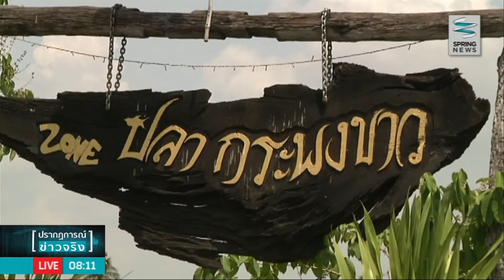"บางปะกงฟาร์ม" การท่องเที่ยววิถีชุมชน - Springnews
บางปะกงฟาร์ม นอกจากจะนำพื้นที่มรดกตกทอดมาทำเป็นสถานที่พักผ่อนแล้ว ยังได้ปรับพื้นที่โดยรอบทำการเกษตรผสมผสานด้วย เพื่อให้บางปะกงฟาร์มเป็นสถานที่ท่องเที่ยวชุมชน ที่สมบูรณ์แห่งหนึ่งของประเทศไทย ติดตามรายละเอียดได้จากคุณ กมลวรรณ โกวิทวงศา ผู้สื่อข่าวสปริงนิวส์